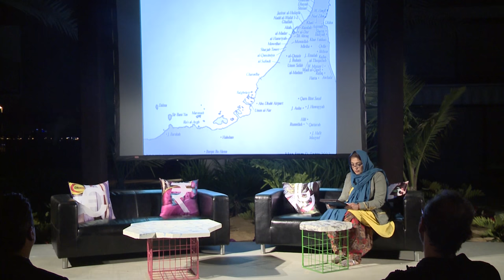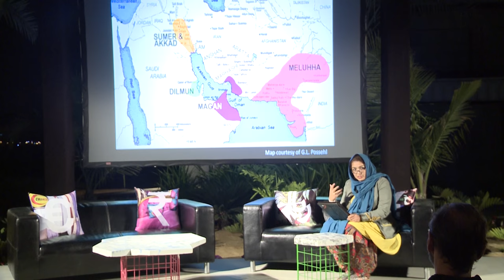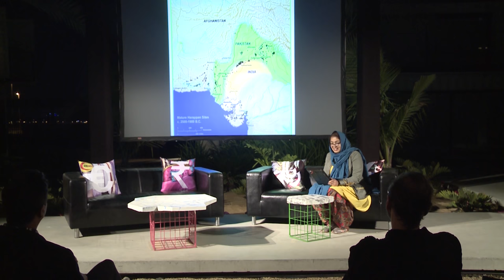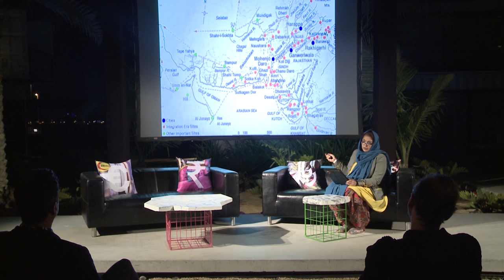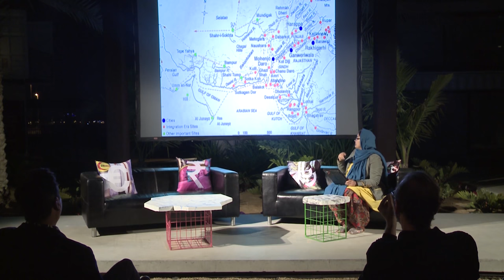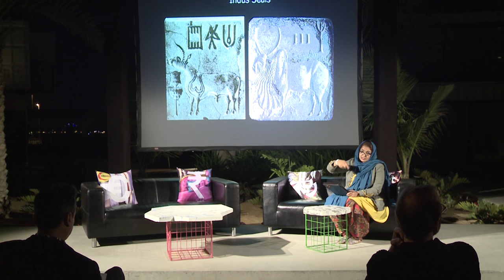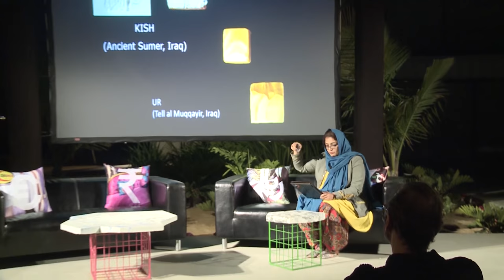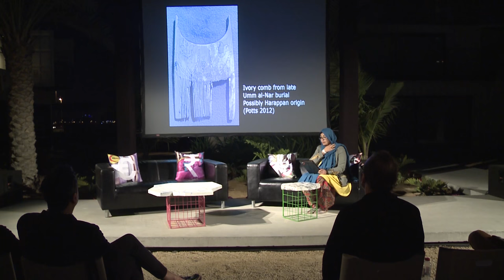GLOBAL ART FORUM 11: DIG! - Archeology and Trade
An archaeological meditation on the history of trade and exchange in the UAE. Uzma Z. Rizvi pauses on horizontal layers of time, as well as moving vertically through heritage. Every excavation reveals the mobility of ideas, goods, services and sands, as well as the history of the hands telling the story.